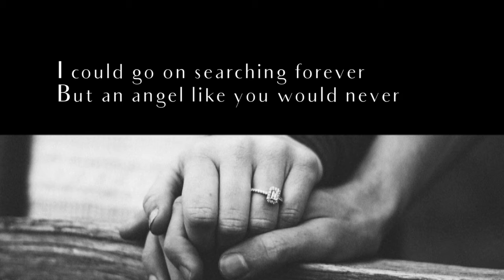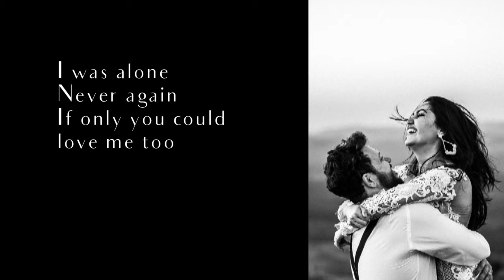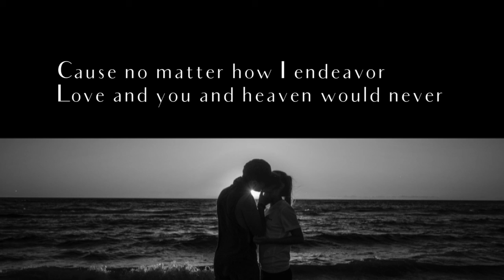Never In A Million Dreams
Written for Fuji TV's New York-set comedy series "Sometime Somewhere" (今夜、宇宙の片隅で) in 1998. Sung by the great jazz drummer and vocalist Grady Tate to terrific orchestrations by the song's composer Yusuke Homma.

♪Never before
Never again
Not in a million dreams.

Gloomy and low
Never again
Out of the blue
Life bloomed anew.

Never a day
Never again
Long as your smile still beams.

I could go on searching forever
But an angel like you would never
Never come again in a million dreams.

Never to be,
Never again

Never again
If only you could love me too.

Never so rich
Never so warm
Natural as it seems.

Cause no matter how I endeavor
Love and you and heaven would never

Those eyes so winning
They suddenly set my world spinning.
A new beginning
Loneliness was
Life spent without you
Happiness is
My arms about you and

Never before
Never again

Gloomy and low
Never again
Life bloomed anew.

Never so high
Never so real
Much as my poor heart schemes.